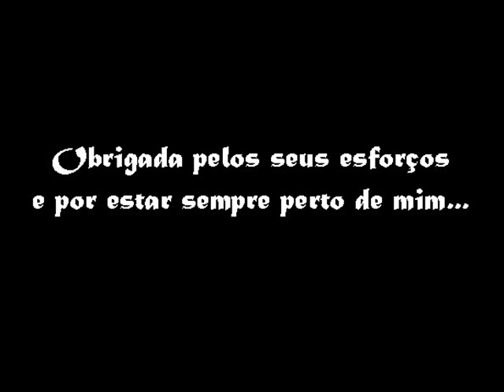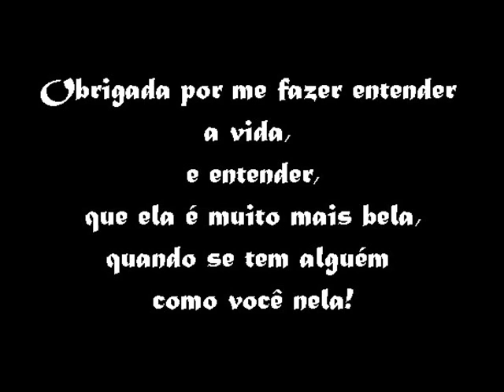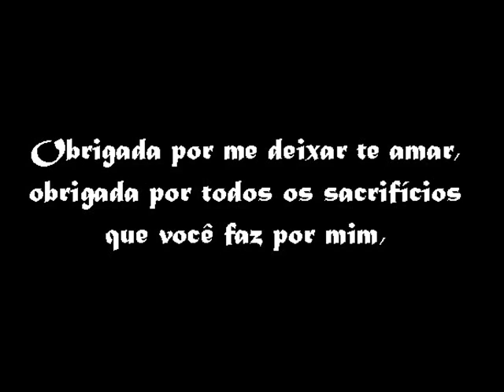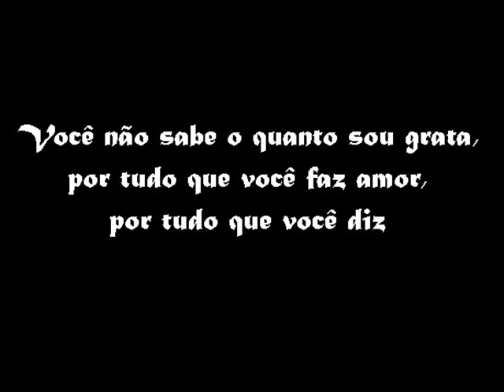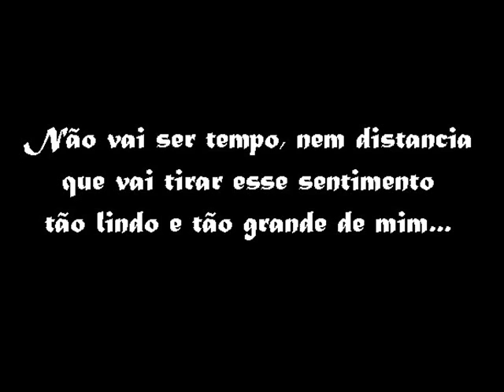Sue e Reed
Um mês com você meu anjo